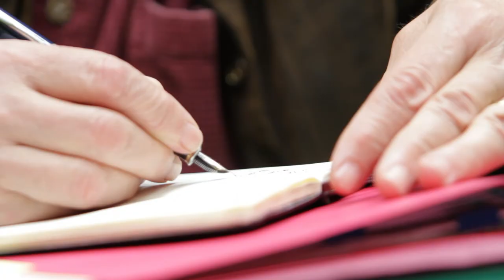Meet Barry Lopez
"I think as a child, I was extremely enthusiastic about the world around me," recalls Barry Lopez.

Lopez is the author of thirteen books of essays, short stories, and nonfiction, including Arctic Dreams and Of Wolves and Men. He is a recipient of the National Book Award, the Award in Literature from the American Academy of Arts and Letters, a Guggenheim Fellowship, and numerous other literary and cultural honors.

Join the author as he explores the majestic landscape of his home in western Oregon and discusses storytelling in this video interview.